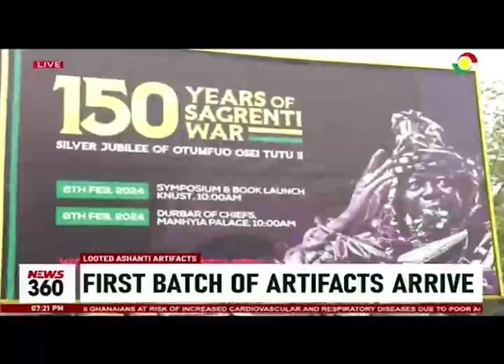Looted Ashanti artefacts: First batch of regalia and objects arrive at Manhyia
After 150 years, the looted Asante royal regalia and objects by the British are returning to their original place.

The first batch of the artefacts have arrived at the Manhyia Palace.

But how significant are these treasures to the Ashanti Kingdom?